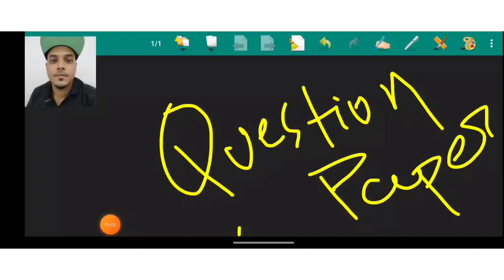🔴Big Good News Board Exam 2023-24 class 10th 12th cbse latest news Today 💥🎉 urgent official news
Likes

57,367Views

3 Aug2023

Best CBSE Class

Description

BAD NEWS 😡 for CLASS 10th 2024 BOARD EXAMS 😱 | CBSE BIG UPDATE | Class 10 Latest Update

Gaurav Suthar
3.3K
Likes
57,367
Views
3 Aug
2023
Best CBSE Class 10 Question Bank

For Syllabus of All Subjects -

 • Class 10 Science Sylla...

Topics Covered -
class 10
exphub motivation
class 9
shobhit nirwan
padhle
just padhle
padhle tenthies
padhle 11th
padhle commerce
padh le
padhleakshay
dear sir
green board
ashish gupta
ashish sir
pw foundation
physics wallah foundation
class 10th
class 10 cbse
pw

2024 class 10 english in one shot
class 10th
gaurav suthar